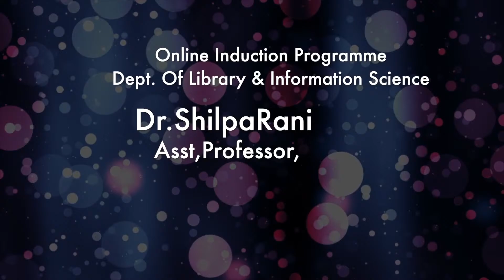Online Induction Programme .Live Stream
Dept.Of Library Science.